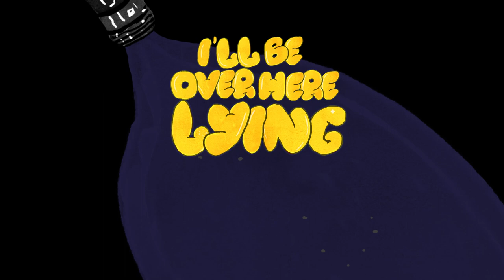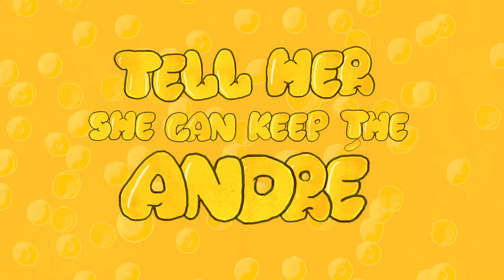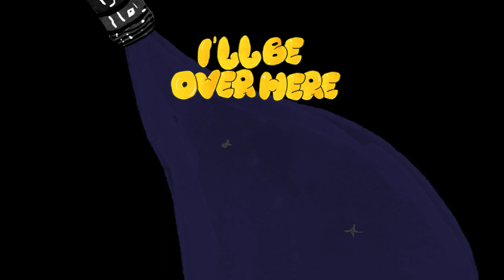Anna Shoemaker - Liquor Store (Lyric Video)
Official lyric video for "Liquor Store" by Anna Shoemaker

Lyrics:

New  York  skyline  out  your  window  in  my  mind
We  watched  the  sunrise

Freeze  frame  to  a  better  time
Fast  forward  I  can’t  rewind
My  feelings  are  reeling
I’ll  lie  when  I  say  I’m  fine

Hurts  a  little  more  than  it  did  before
Driving  past  your  house  on  my  way  to  the  liquor  store
Now  there’s  someone  else  knocking  on  your  door
She  picked  up  champagne  on  her  way  from  the  liquor  store  Baby  you  can  have  it  your  way  but  that  doesn’t  mean  I  won’t  have  mine
Tell  her  she  can  keep  the  André
I’ll  be  over  here  lying  on  the  floor,  whiskey  in  the  drawer
Took  a  different  road  coming  home  from  the  liquor  store

your  shirt  now  mine  in  your  kitchen  wasting  time
we  swore  that  night  that  nothing  else  could  feel  so  right

(x2)